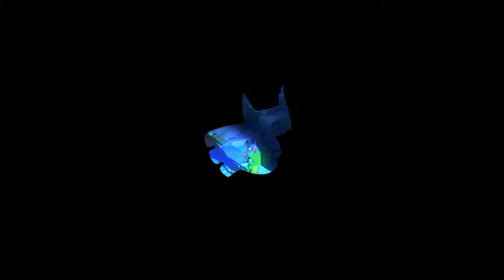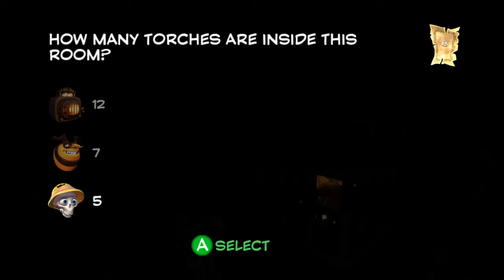Yooka-Laylee Part 12 - Burnie and the Brrreeze Blok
This is my first go at a Let's Play, so please go easy on me.